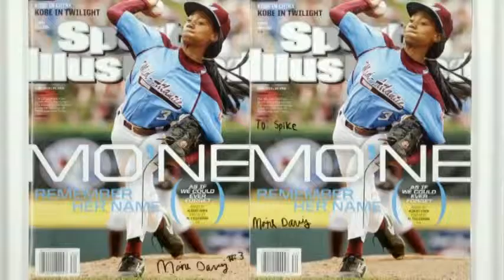The Mo'ne Davis Story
Chevy celebrates the Mo'ne Davis story, just in time for the World Series